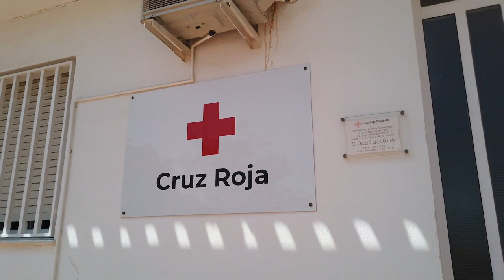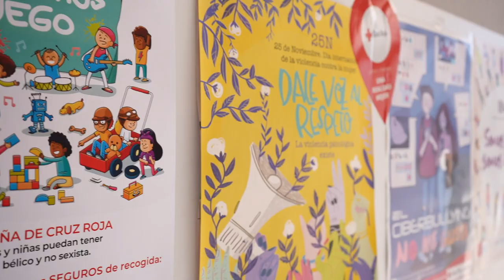PERSONAS SOCIAS EN UTIEL.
La labor de Cruz Roja es posible gracias al apoyo de las personas socias. Gracias a su contribución económica podemos llegar a más personas en Utiel.